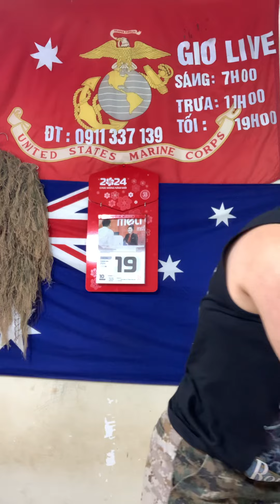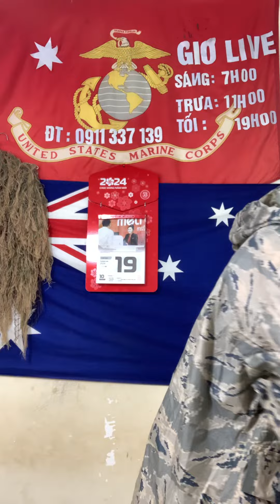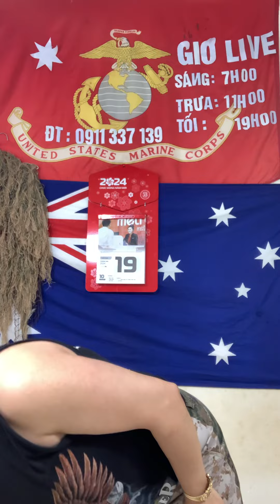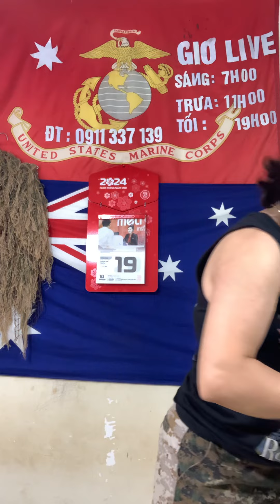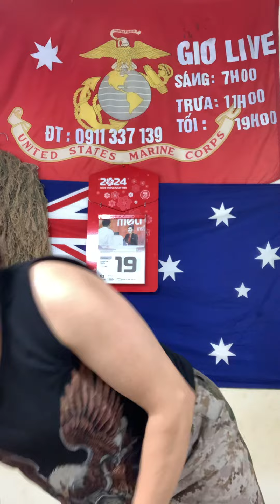Bộ áo đi mưa nhỏ giá chỉ có 550k của lính không quân lính Mỹ - trưa 10@Tram-139